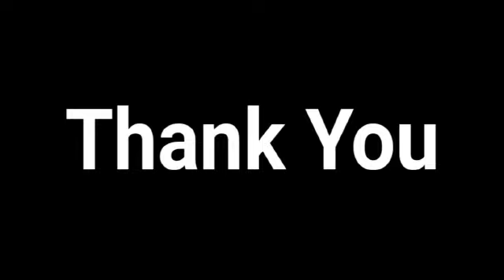Gandhi Jayanti 2021 | R. N. Singh Memorial High School